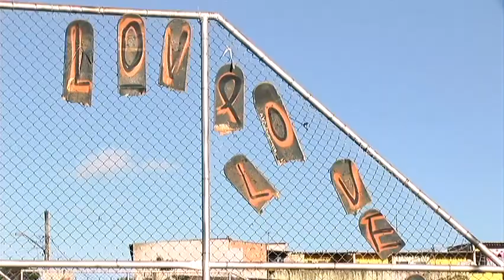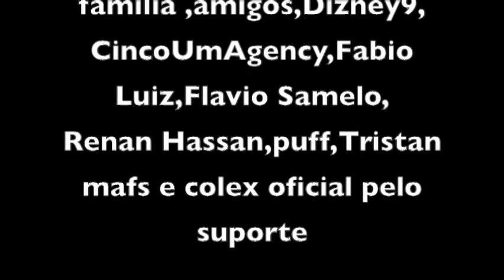Um dia na Disney9 com Vinicius Araujo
MAFS apresenta Vinicius Araujo